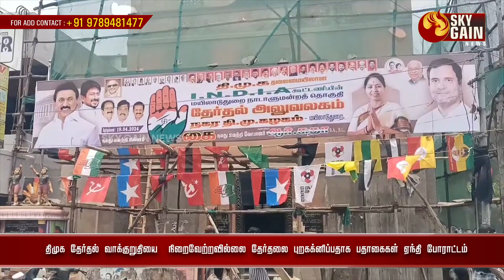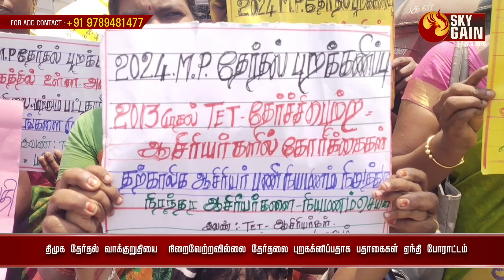திமுக தேர்தல் வாக்குறுதியை நிறைவேற்றவில்லை | Sky Gain News